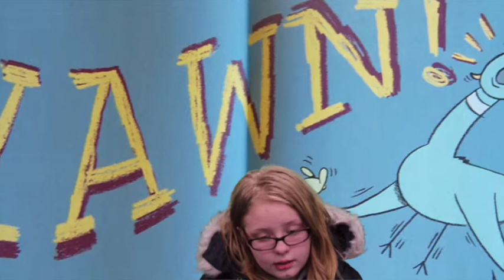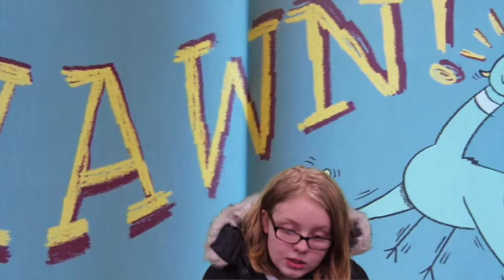Dont Let the Pigeon Stay Up Late